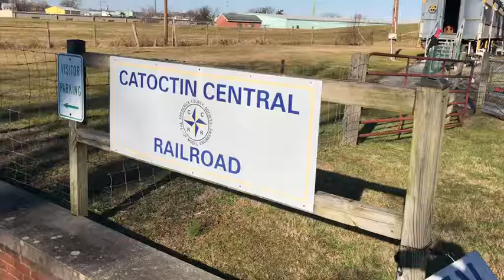Model trains open house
Frederick Society of Model Engineers - Open house tour with the family.